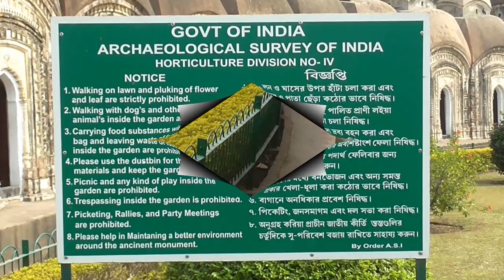কালনা ১০৮ শিব মন্দির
KALNA 108 SHIV MANDIR,kalna 108 shib mandir
108 শিব মন্দির ,কালনা,